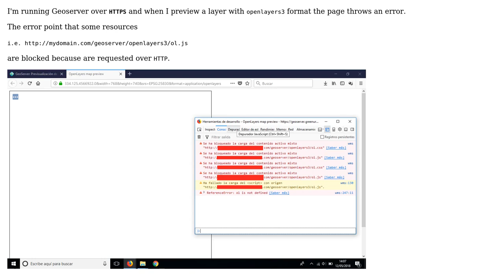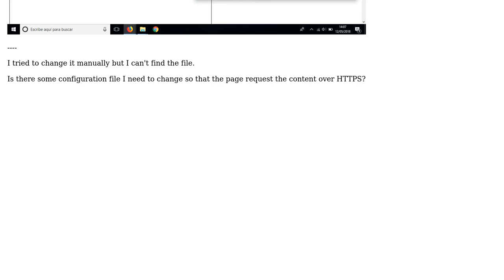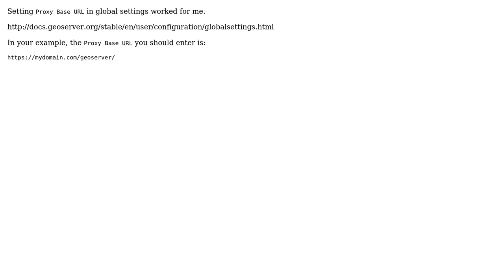GIS: Layer Preview not working over HTTPS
With thanks & praise to God, and with thanks to the many people who have made this project possible! | Content (except music & images) licensed under CC BY-SA | Music | Images & others | With thanks to user SebaGra user Ries user Jose Hermosilla Rodrigo and the Stack Exchange Network Trademarks are property of their respective owners. You are responsible for your own actions.